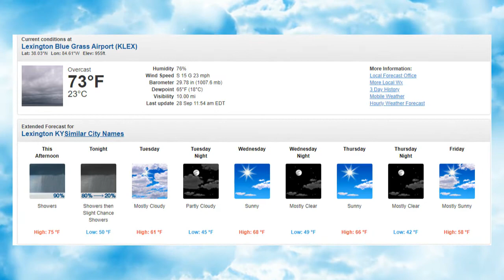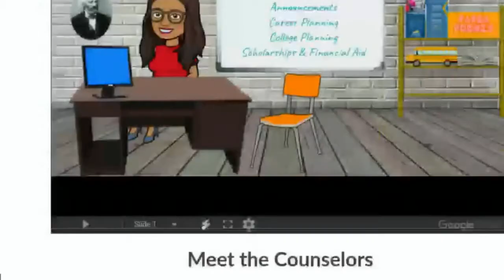09/30/2020 FDHS Morning Announcements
Morning Announcements for Frederick Douglass High School.

Live streaming school days at 8:25.

Uploaded daily programs during NTI 2DL days.

Thank You for choosing FDHS NEWS!!